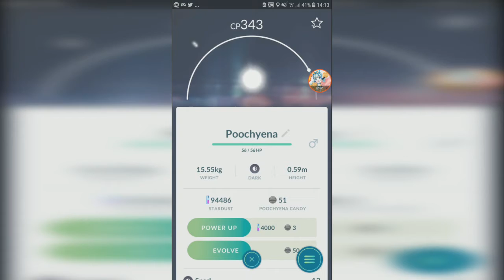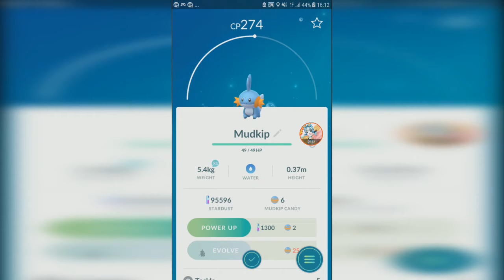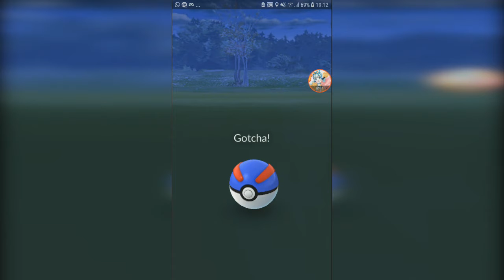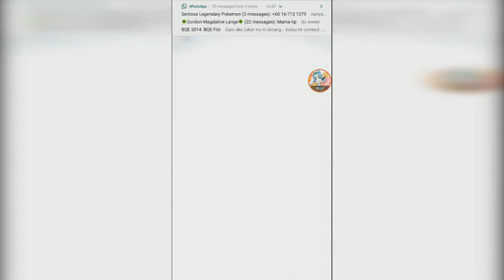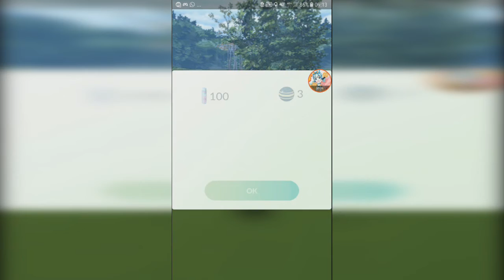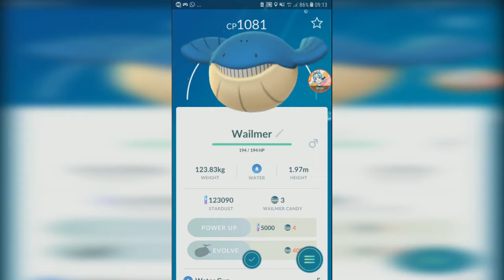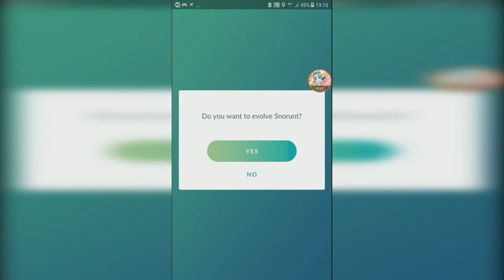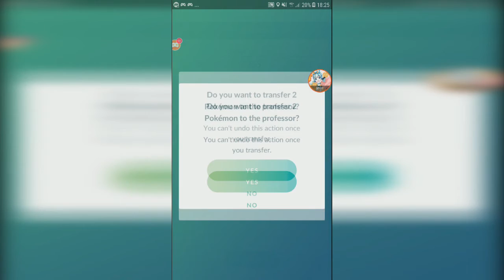More Gen 3 Encounters 【Pokemon GO】【#81】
0:00 Summary
1:26 Wild Delibird
2:40 Wild Spheal
3:25 Mightyena
4:16 Wild Mudkip
5:03 Wild Snorunt
5:35 Wild Lotad
6:05 Blaziken
6:36 Wild Barboach
7:24 Wild Wailmer
8:14 Sealeo and Walrein
9:17 Glaile
9:53 Shiftry